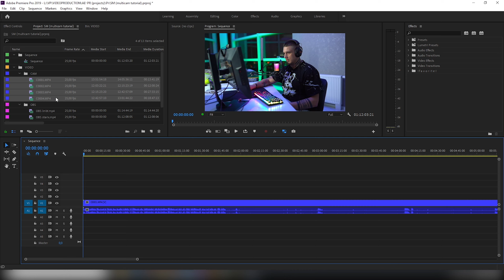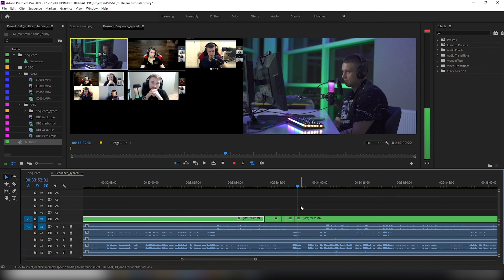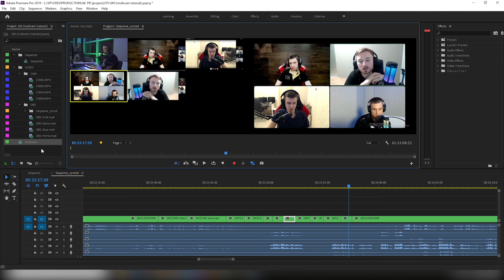Multicam. Мультикамерный монтаж видео с нескольких камер.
Для того, чтобы монтаж видео с нескольких камер не превратился в ад, разработчики программ для монтажа придумали мультикамеру.
Мультикамера - это, когда запись одного события ведется из разных источнико в один момент времени. В лайве или на монтаже мы выбираем вариант, какую камеру показать в итоговом видео, переключаясь между всеми вариантами.

Мультикамерный монтаж - это не сложно. В этом видео я рассказываю, как монтировать видео с нескольких камер. Мультикамера в Adobe Premiere имеет аналогичный принцип со всеми другими монтажными программами, поэтому разобраться будет не сложно.